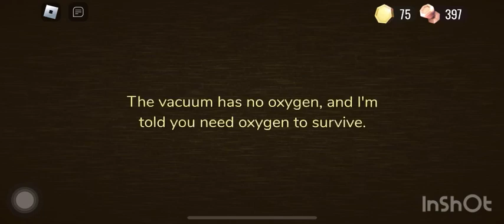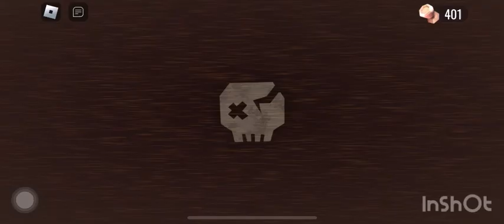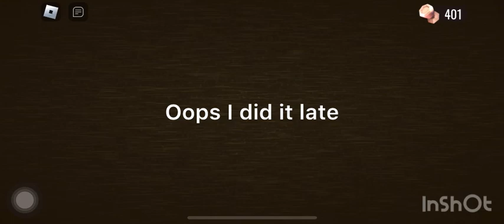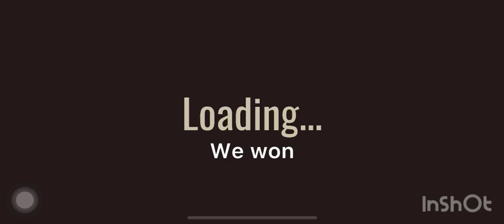Played the new doors update…